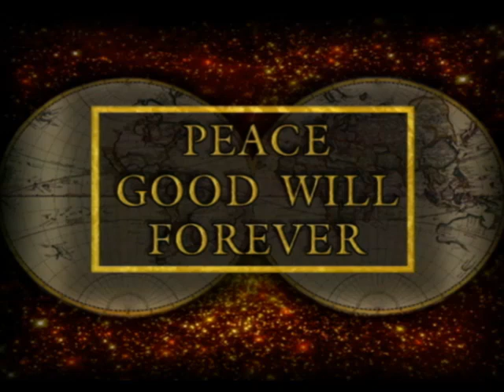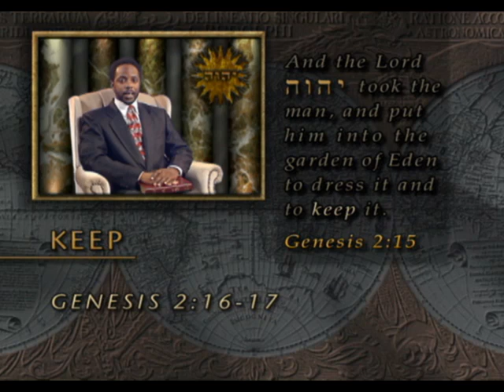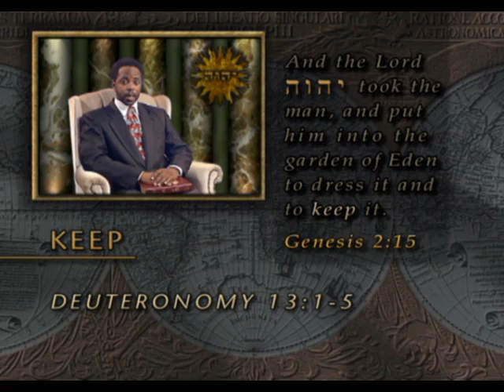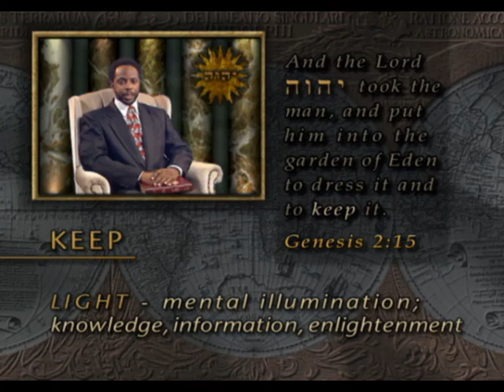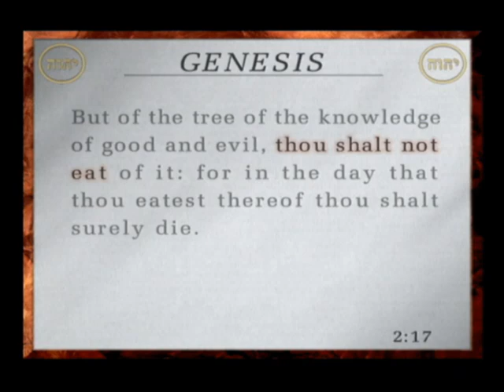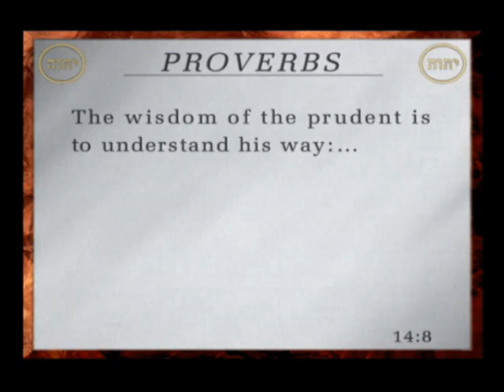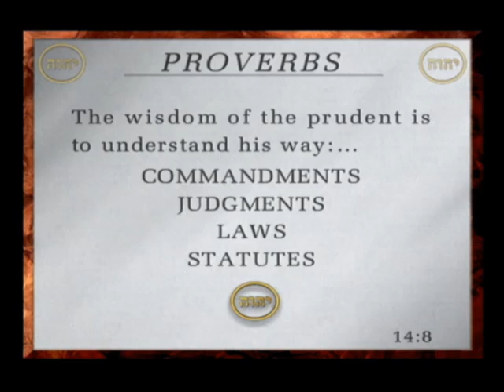The University of Yahweh Pt.214